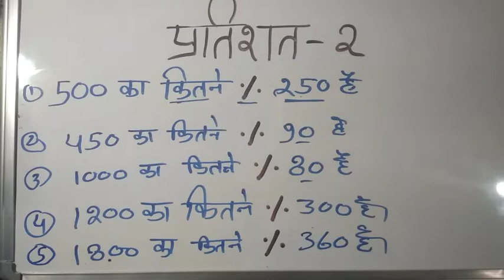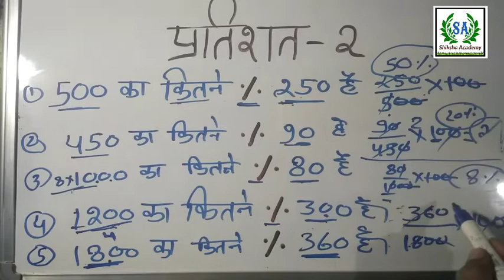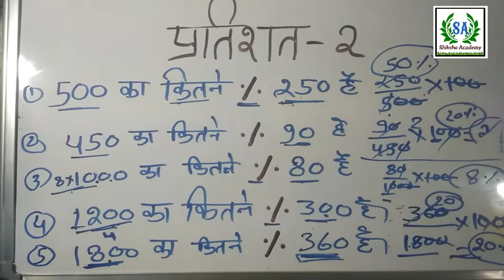Percentage Tricks / shortcuts Formula //Percentage Problem Tricks and Shortcuts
MPPSC, SSC, railway, vypam, patwari, percentage problems tricks and shortcuts, Percentage in Hindi, percentage study smart, percentage math tricks in hindi, math percentage tricks in hindi, प्रतिशत, प्रतिशत ट्रिक, Percentage in Hindi With Tricks and Shortcuts
utkarsh classes jodhpur, nirmal gehlot, Best Institute in Rajasthan, Best institute in India, Best Reet Classes, Online Study Material, Online Teaching, Online Study, Utkarsh video, No. 1 Coaching for RAS, No. 1 Coaching for SSC, Akshay Gaur, maths for railway, maths for railway exam, maths for railway group d, maths for ssc chsl, maths for ssc cgl tier 2, maths for ssc cgl in hindi, maths for bank exam, maths for banks, maths for bank po, गणित, गणित ट्रिक्स